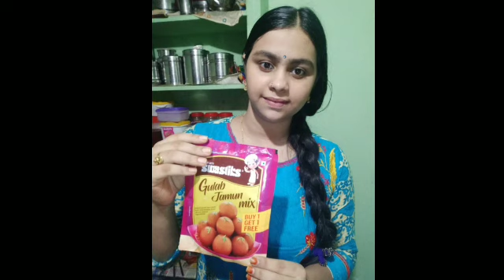Vlog// ఇలా జరుగుతుంది అనుకోలేదు // బెంగుళూరి మిర్చీ కర్రీ // gulab jamun // my baby // face mask